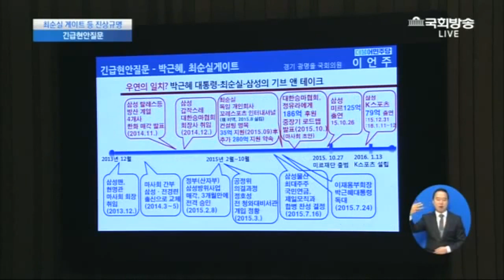이언주 의원-"박 대통령 전 주치의가 정진엽 복지부장관 추천" 최순실 측근들이 복지부까지 장악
박근혜 대통령 전 주치의가 보건복지부 장관을 추천하는 등 최순실 측근들이 복지부까지 장악 했다는 의혹을 제기...